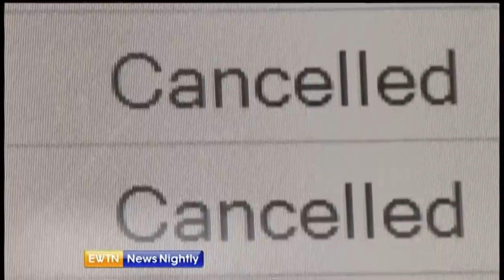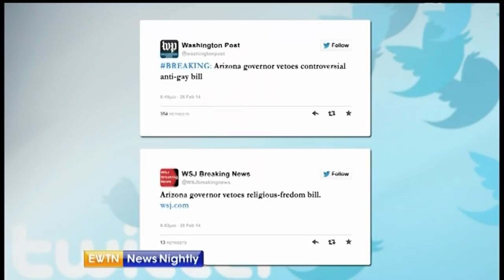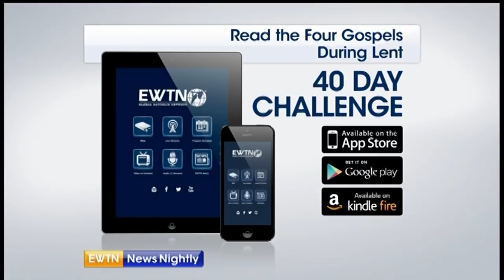EWTN News Nightly - 2014-3-4 - A Catholic priest in Ukraine / Mother Dolores Hart on Oscars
In this program, we speak with a Catholic priest on the ground in Kiev. He gives us insight as to what it's like in Ukraine as the political unrest continues. We're also joined by Mother Dolores Hart, a Hollywood actress turned nun. As a voting member of The Academy, we hear her take on the 2014 Oscar awards. We also speak with our Rome correspondent, Alan Holdren, as he's joined by author George Weigel. And don't miss our discussion with The Federalist's Senior Editor, Mollie Hemingway, as we discuss the media's portrayal of Arizona's Right-to-Refuse Bill.